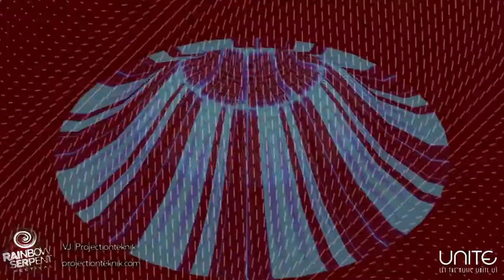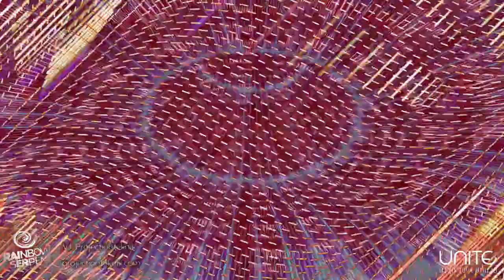Atmos - Rescheduled Rainbow Serpent Festival Sessions- UNITE